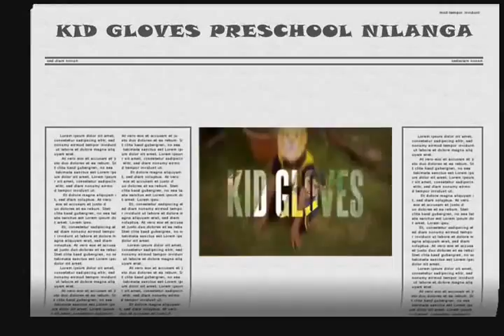International Tiger Day E Kid Preschool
We can make a difference by giving wild Tiger a future on this day.